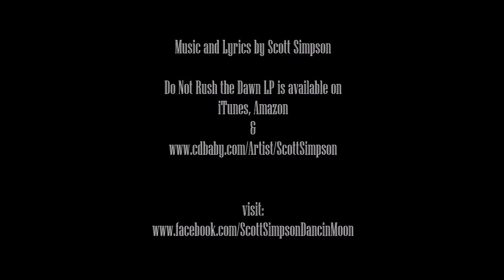Do Not Rush the Dawn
Do Not Rush the Dawn written, arranged and performed by Scott Simpson